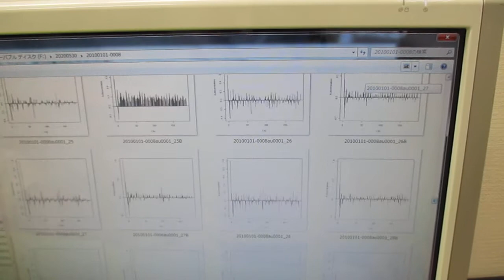超音波の音圧測定解析データ